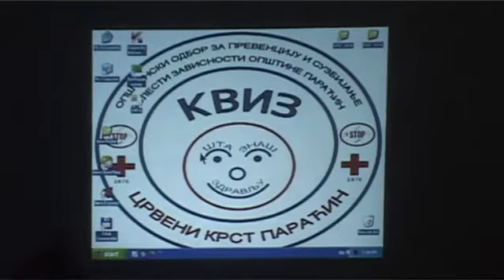22 12 ck i odbor za prevenciju finale kviza sta znas o zdravlju